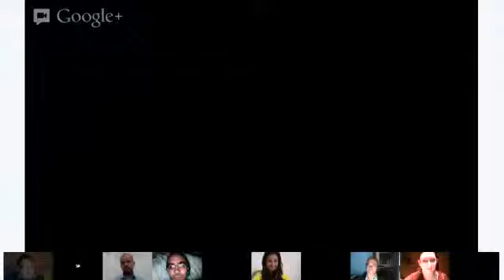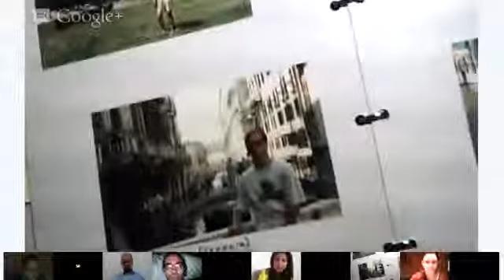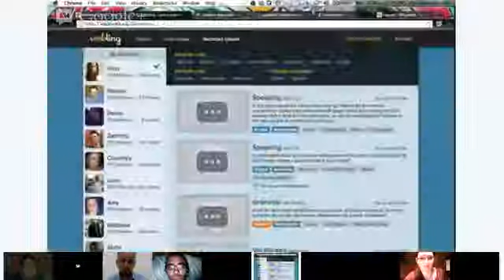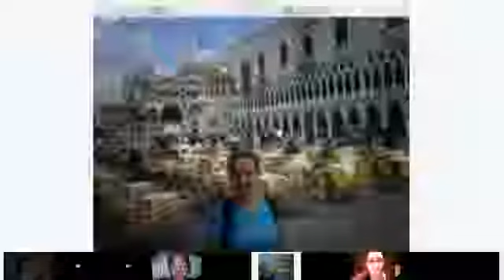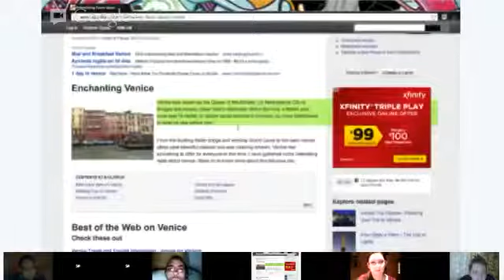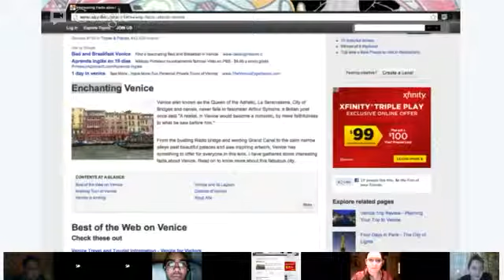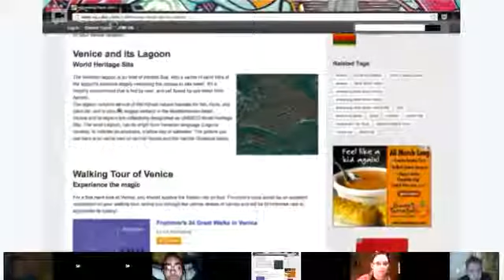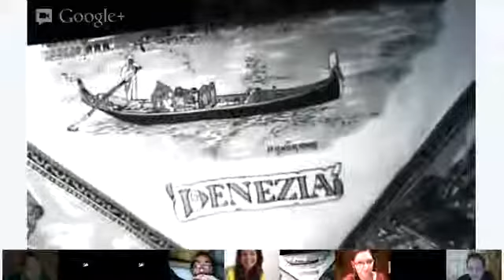Speaking - Hina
Today's class will be part of a recurring series of classes that will take place every week at the same time. We will read up on and learn about a new metropolitan city every week. This week's city - Venice, Italy!